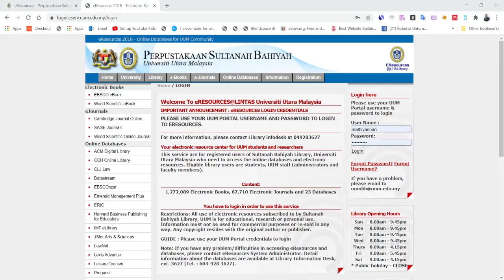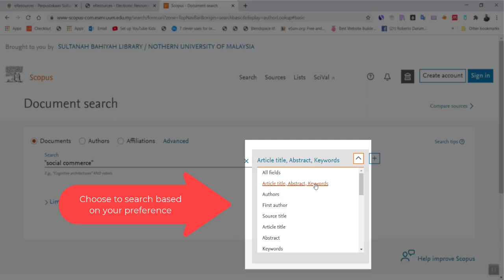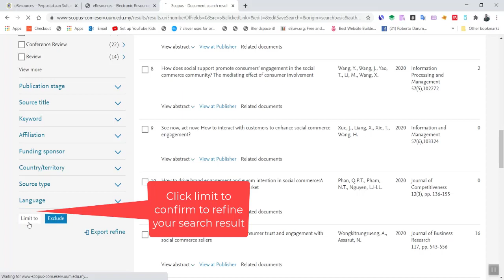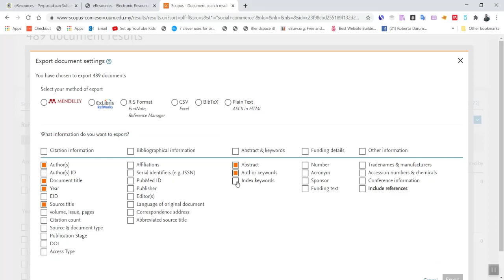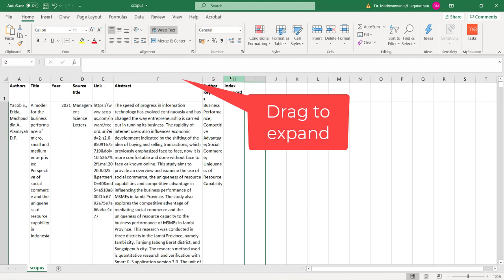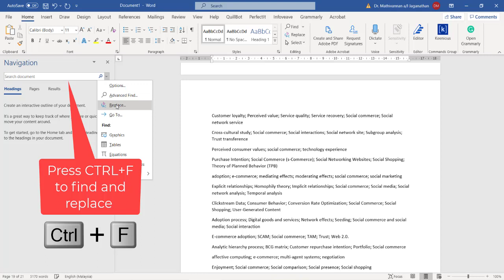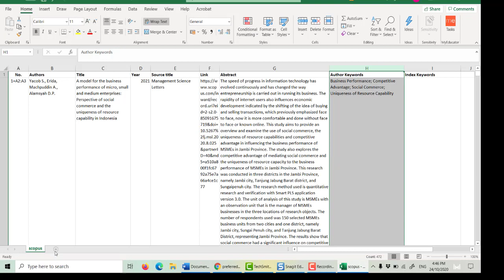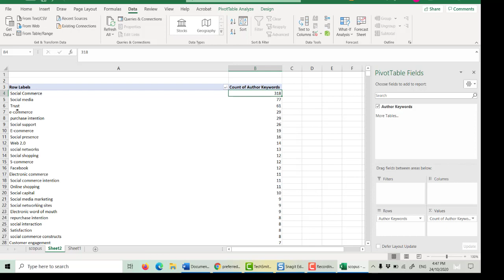Identifying trends for keywords- Scopus Database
Identifying trends for key topics

Scopus’ literature search is built to distill massive amounts of information down to the most relevant documents and information in less time. With Scopus you can search and filter results in the following ways:

Document search: Search directly from the homepage and use detailed search options to ensure you find the document(s) you want
Author search: Search for a specific author by name or by Open Research and Contributor Identifier ID (ORCID)
Advanced search: Narrow the scope of your search using field codes, proximity operators and/or Boolean operators
Refine results: Scopus makes it easy to refine your results list to specific categories of documents
Language interface: The Scopus interface is available in Chinese and Japanese; content is not localized, but you can switch the interface to one of these language options (and switch back to English, the default language) at the bottom of any Scopus page.